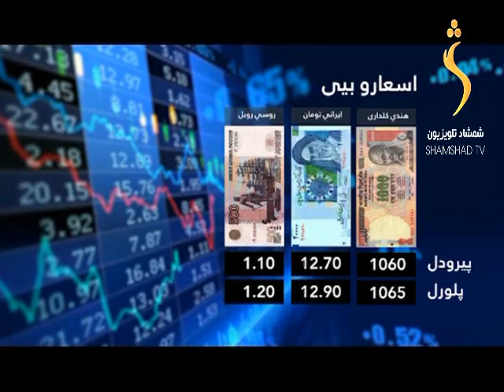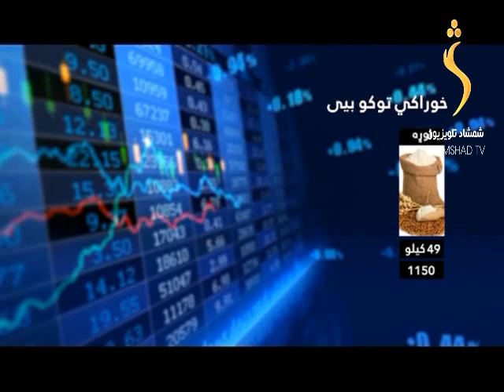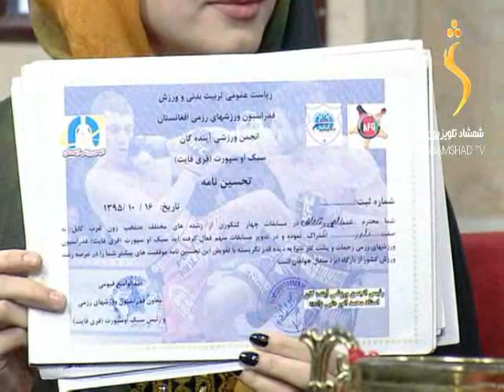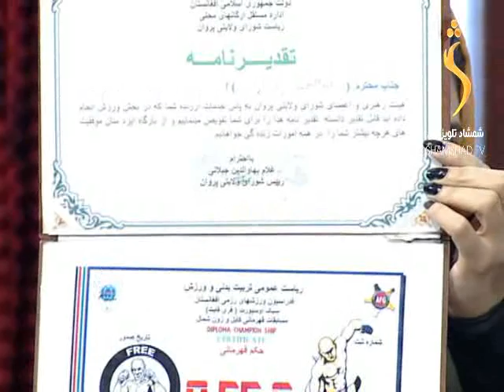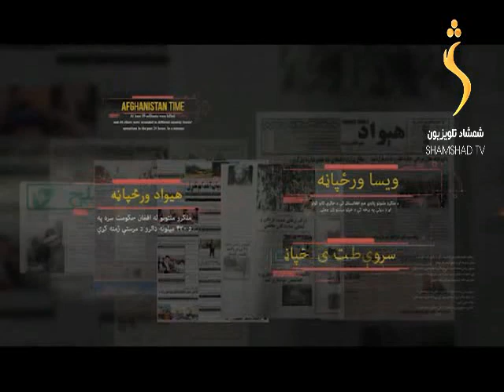Roon Sahar Episode 264 / رون سهار